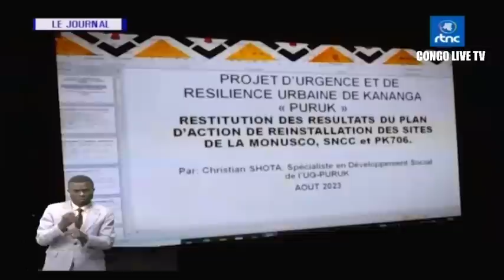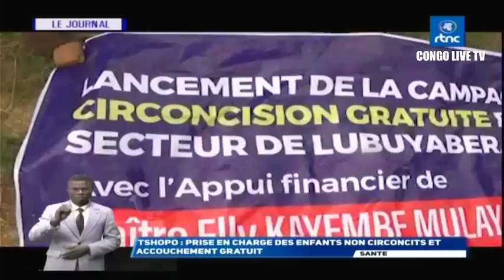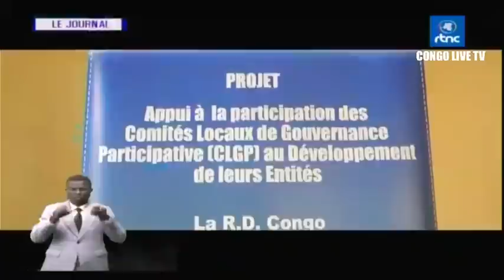🔴RDC : SUIVEZ LE GRAND JOURNAL DE CE MARDI LE 22.08.2023 RTNC EDITION 19H00